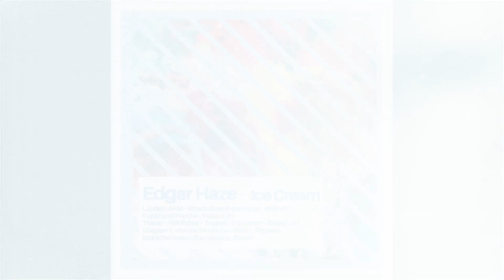Edgar Haze Ice Cream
Edgar Haze Louder track list:
Louder
3 AM
Where does the story go
Anthem
Cupid and Psyche
Palale Lol I
Titanic
Hell Raiser
Engine
Ice Cream
Palale Lol I Chapter 2
Pamos Sa Vay La
Plaza
Timpani
Make the bass go boom!

All music is produced and released by Edgar Haze with help of friends.